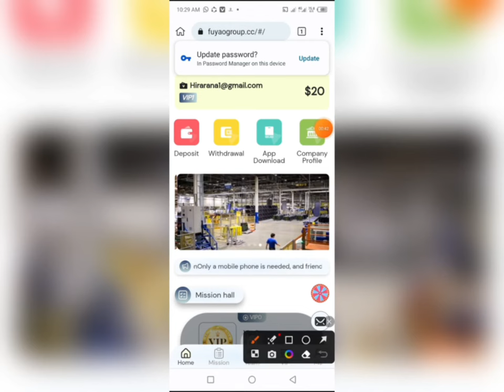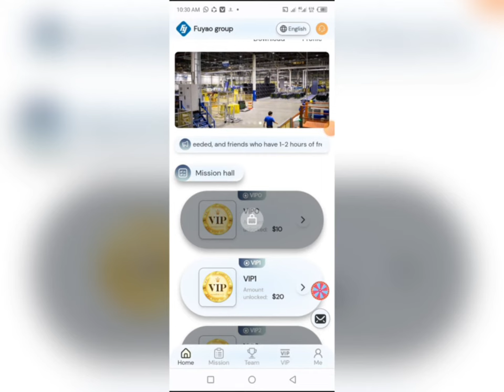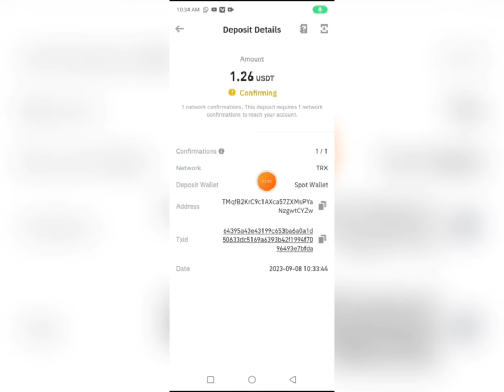USDT INVESTMENT PLATFORM SHOPPING MALL USDT 2024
Shopping website promotion
shopping website
Shopping Website